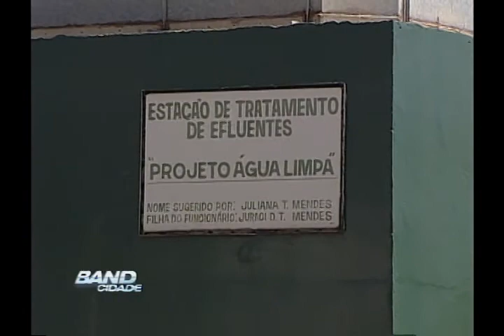Band Cidade - Campinas 22 03 12 - Bloco 03